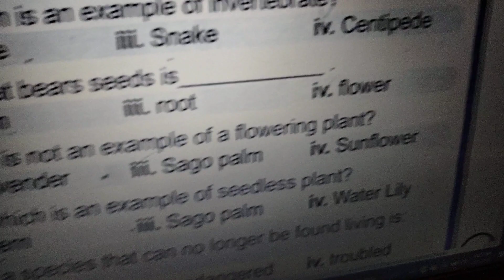class 4 science ch no 1 mcqs part 2 @ zoologist 3357 science # zoology # viral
science class 4 Ch no 1 mcqs part 2 @ zoologist 3357 # viral